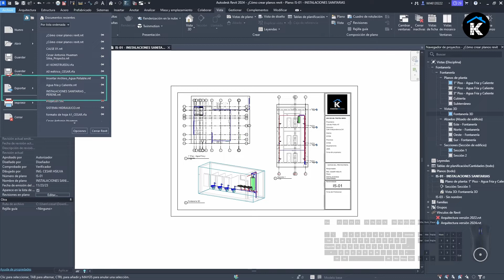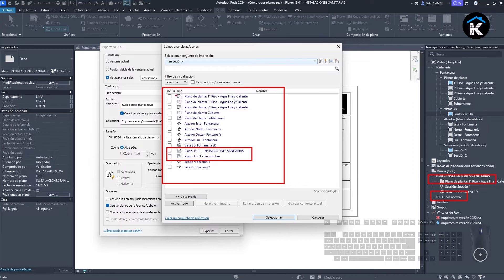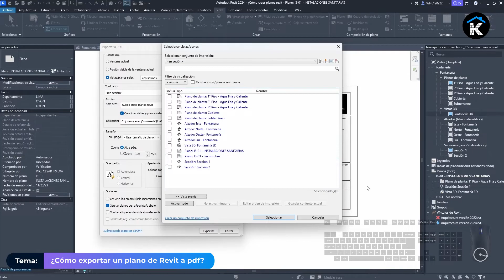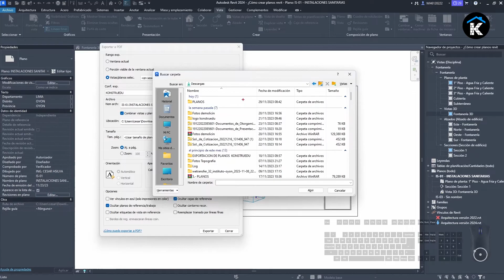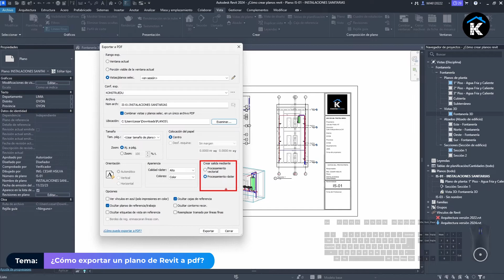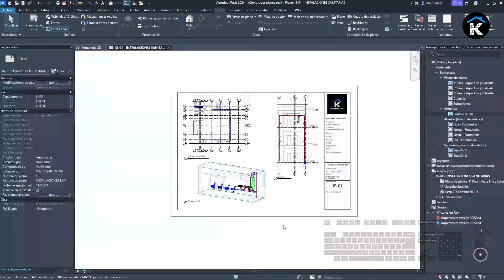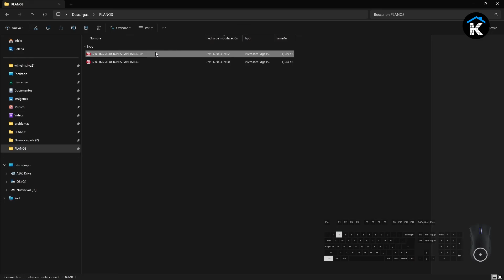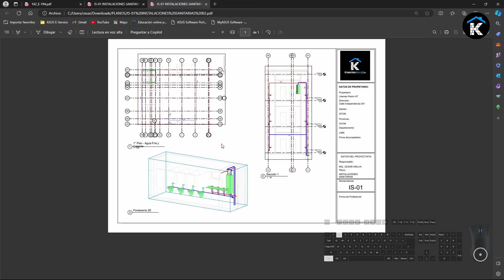¿Cómo exportar un plano de revit a pdf? | Tutorial completo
Aprende a exportar tus planos de Revit a PDF de manera efectiva con este tutorial detallado. Descubre los pasos esenciales y las mejores prácticas para obtener documentos PDF de alta calidad de tus diseños en Revit. Este tutorial es esencial para arquitectos, ingenieros y diseñadores que desean dominar la exportación de planos y mejorar la presentación de sus proyectos. Potencia tus habilidades de documentación y comunicación visual con esta guía práctica